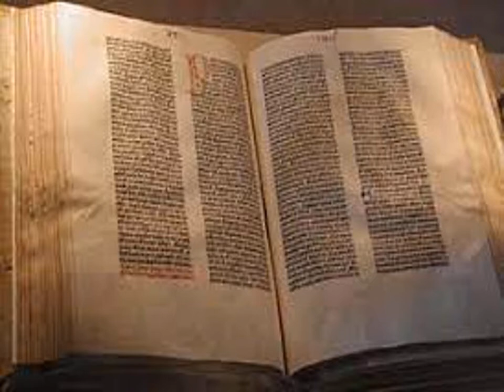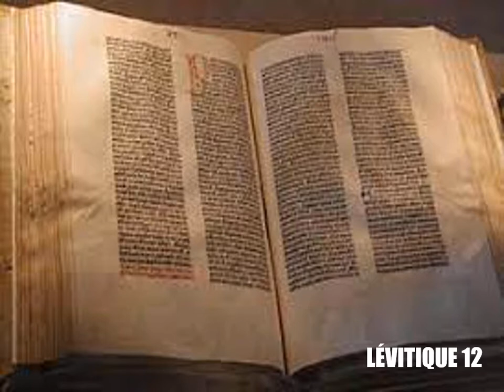Le Lévitique, chapitre 12 - Lecture de la Bible King James Française